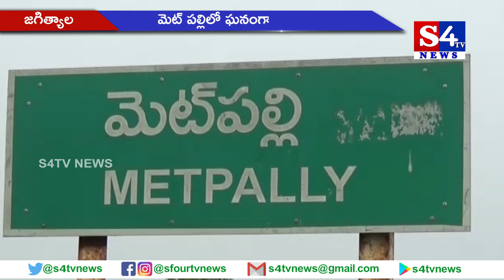మెట్ పల్లిలో ఘ‌నంగా ఎల్లమ్మకు బోనాలు - జగిత్యాల